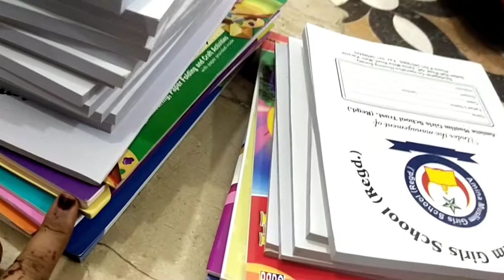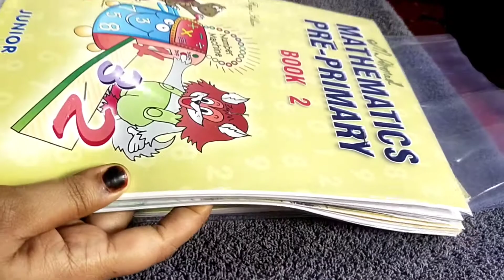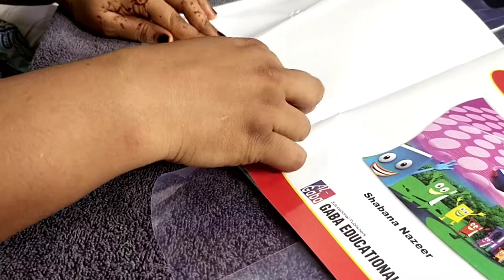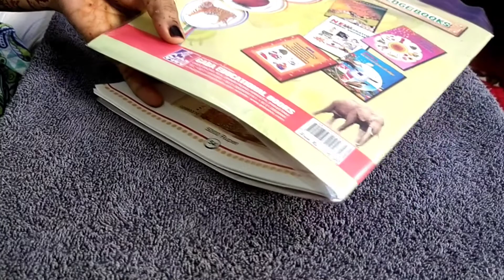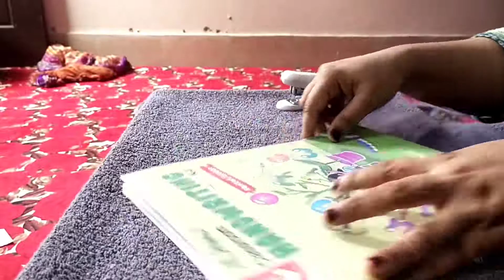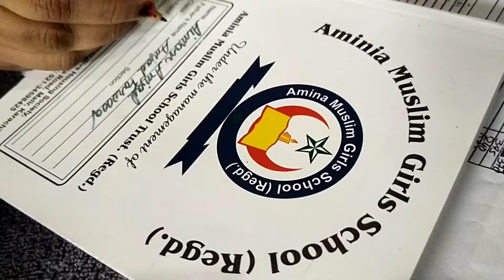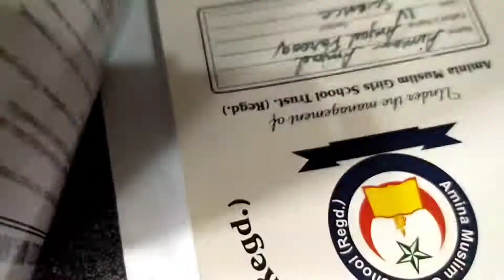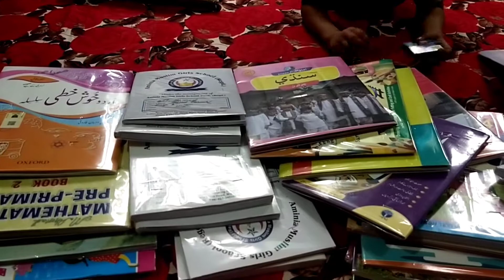first day school aiman and muhammad after 😂 1 years holiday by madiha